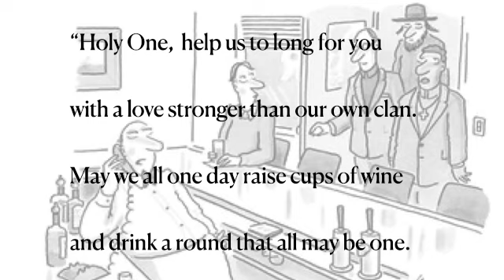Faith Beyond Belief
There will be one flock, one shepherd. John 10:16

A priest, a minister, and a rabbi,
and an imam and a politician
walk into a bar and each one
orders a Molotov cocktail.

Later that night, when the fire is out
and the bodies were brought elsewhere
the bartender prays his own prayer
of faith beyond any one belief.

“Holy One, help us to long for you
with a love stronger than our own clan.
May we all one day raise cups of wine
and drink a round that all may be one.”